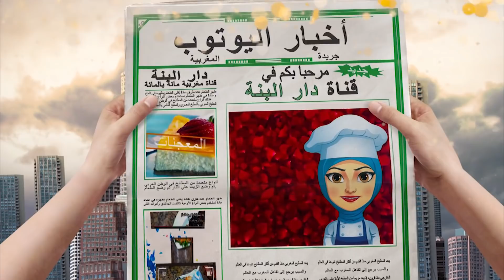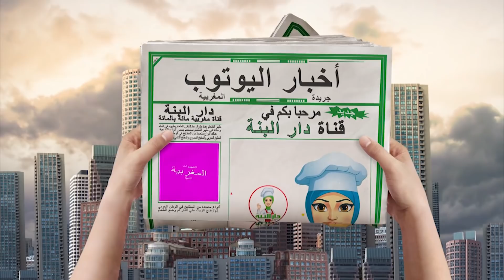السرفي نجاح المحنشة باللوز ... أروع الحلويات المغربية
السلام عليكم ورحمة الله وبركاته أخواتي
اليوم إن شاء الله سأقدم لكم وصفة مغربية أصيلة ومحبوبة من قبل الجميع وهي عبارة عن محنشة باللوز ... قمة في الروعة
وأضن انها غنية عن التعريف... بدون ايطالة إليكم المقادير  :

اللوز مطحون 500 غرام مع 100 غرام سكر خشن سنيدة
واحد كيلوغرام لوز مطحون مع 200 غرام سكر خشن سنيدة
مسكة حرة
ملعقة صغيرة قرفة
ماء الزهر
حليب مركز محلى كراميل
دقيق ممزوج بماء
كأس خليط من زبدة داءبة وزيت المائدة
كليو ونصف ورق البسيطة